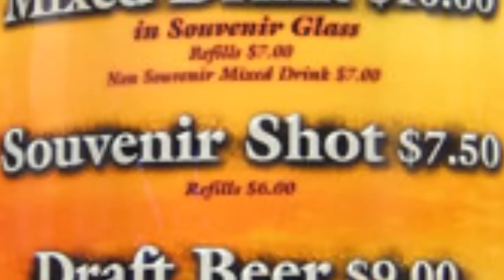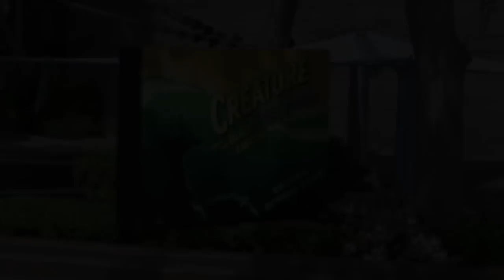Creature From The Black Lagoon: The Musical SUPERCUT | Snark In General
-VIDEO SOURCES BELOW-
Join...Saevio as he rips apart possibly the worst attraction in Universal's history. Also, crap-ton of cursin' and images, so...yeah.

Video Sources:
Jessica D, Andrew Kasch, SharpProductions, kaiban42, Tony Goldmark, Christopher Lord, motleynova, Brock Graham, Behind the Thrills, SoCal Theme Parks 360, Halloween Horror Nights, SoCal Attractions 360 & SicCoyote.

Movie Sources:
Creature from the Black Lagoon & Predator.